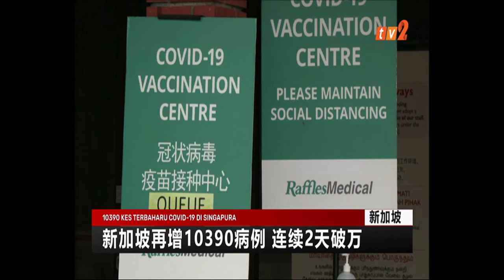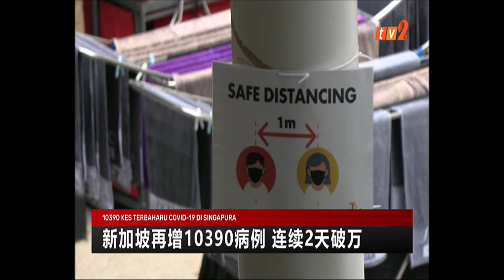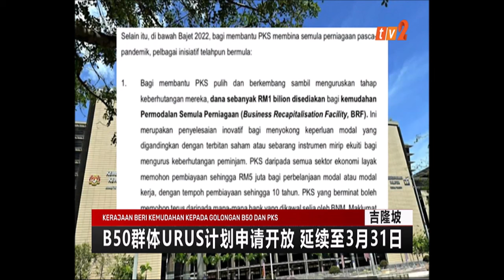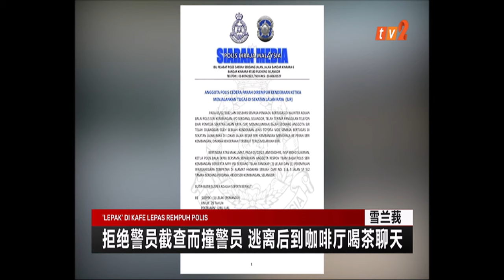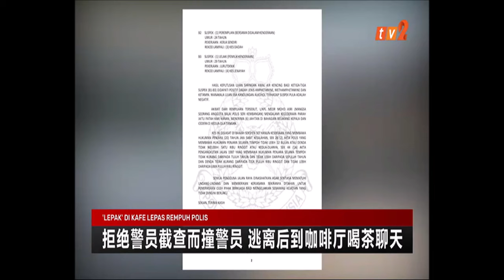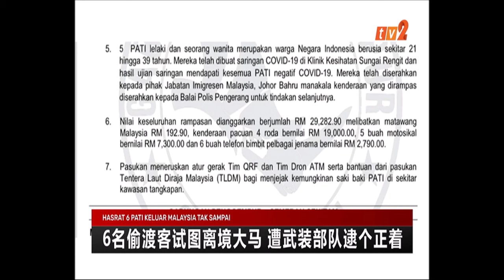6 FEB 2022 – BERITA MANDARIN